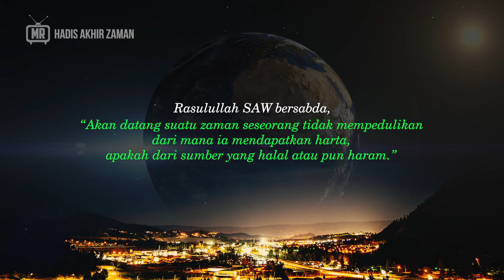ZAMAN DI MANA ORANG TAK PEDULI DARI MANA MENDAPATKAN HARTA | Hadis Akhir Zaman 16